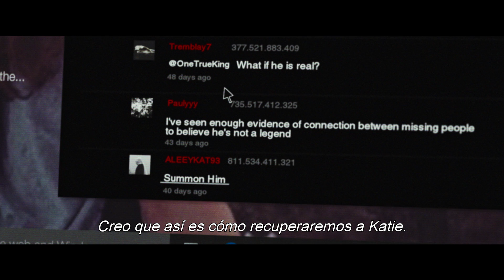SLENDER MAN - TRÁILER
En un pequeño poblado de Massachusetts, cuatro estudiantes de bachillerato celebran un ritual en un intento de desmentir la tradición de SLENDER MAN. Cuando una de las chicas desaparece misteriosamente, comienzan a sospechar que ella es, de hecho, su más reciente víctima.